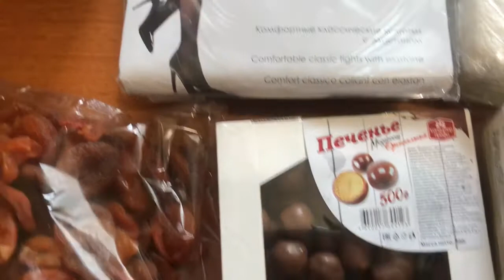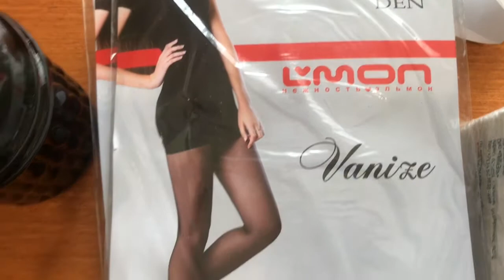СВЕТОФОР! Обзор покупок!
Небольшой обзор покупочек из светофора, Купила крутые контейнера для хранения!